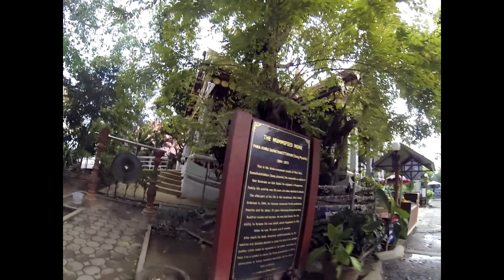Застывший Монах. Невероятные факты острова Самуи.